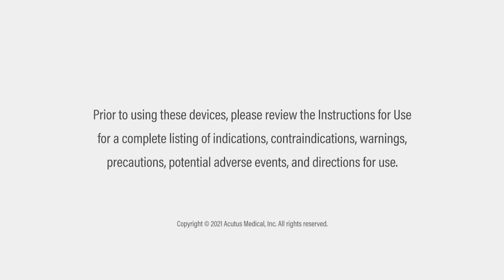AcQGuide® MAX Steerable Sheath